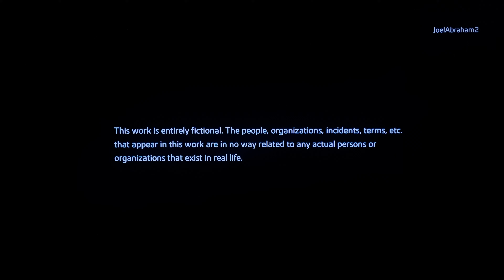Like A Dragon ISHIN Gameplay Xbox Series S 4k UHD